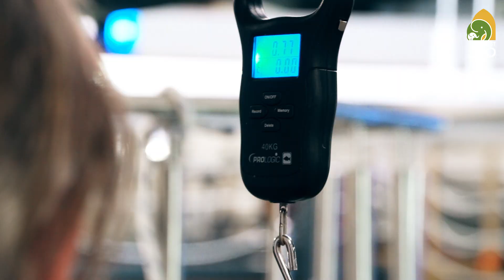A Cápasuli legújabb nebulói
Júniusban újabb állatok, köztük fehérfoltú és szürke szirtcápák, valamint zebracápák, ráják és különböző rajhalak is érkeztek a Fővárosi Állat- és Növénykert Cápasulijába. Ez a különleges bemutatóhely, ahol az ifjú cápák a nagyközönség szeme láttára cseperednek fel, decemberben nyílt meg a nagyközönség előtt. A most érkezett állatokkal együtt már hat különböző cápafajjal találkozhatnak itt a látogatók, de természetesen a ráják és a sokféle rajhal is figyelmet érdemel. A Cápasuliban legnagyobb medencéje bruttó 750 ezer literes, ám a jelenleg építés alatt álló Pannon Park részeként egy 2,5 millió literes óriás cápamedence kialakítása is folyamatban van. A Cápasuli nebulói, ha elérik a megfelelő méretet, ebbe a jövőbeli óriásmedencébe fognak átkerülni. A Cápasuliban az ifjú cápák nemcsak növekednek, hanem tanulnak is, például azt, hogy hogyan éljenek együtt a medencék többi lakójával, illetve, hogy miként működjenek együtt az állatgondozókkal.